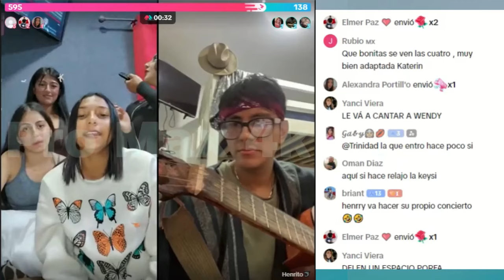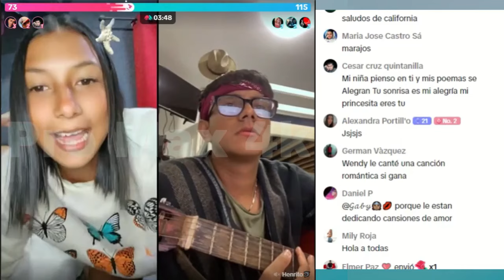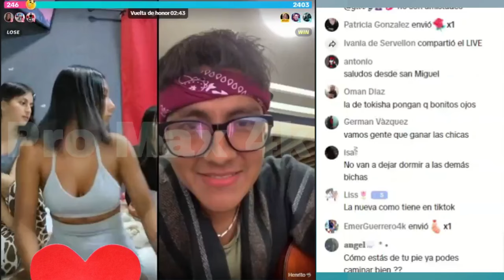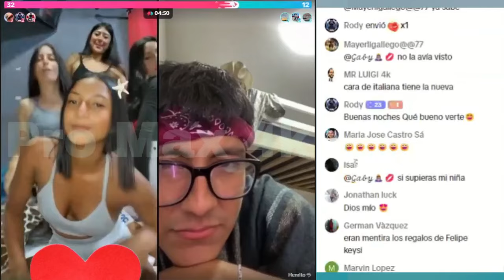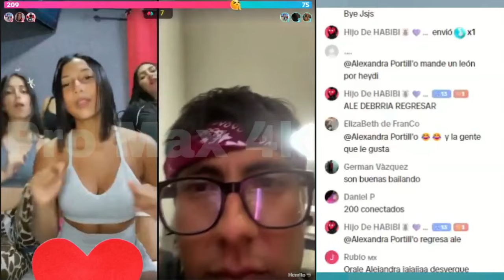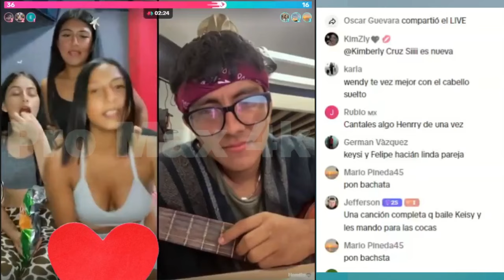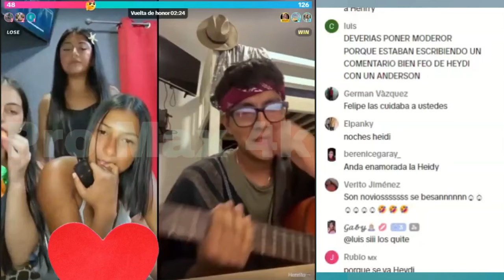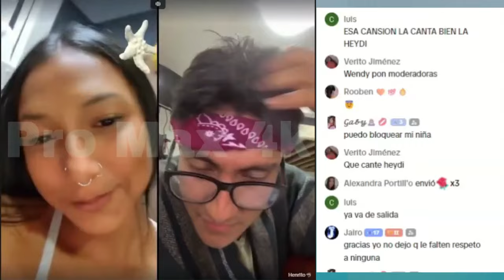Alejandra y Heydi ya no esconden que entre ellas hay algo mas que amistad